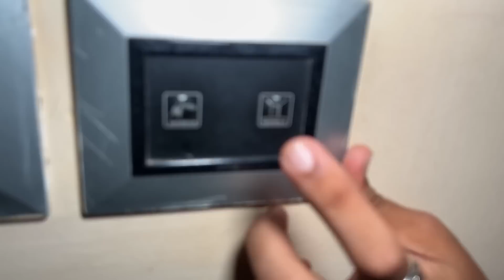What’s Inside ₹6,000 Deluxe Room?🤯💰- 5 Star Hotel - Turyaa Chennai - Room Tour | Idris Explores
Hello Everyone! Recently we were invited for our Relative Wedding that was hosted at Turyaa Chennia Hotel, which is a 5 Star Hotel located in OMR. They had booked us a Room to stay overnight as the Marriage and Reception took place on the same day, till night.
So here is a video of me, exploring this cute property, Turyaa and going through their Deluxe Room. :)
Idris Explores ❤️️